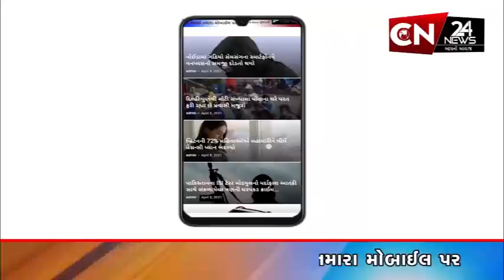આંતરરાષ્ટ્રીય : ગાઝાની અલ શિફા હોસ્પિટલ નીચેથી હમાસની સુરંગ મળી